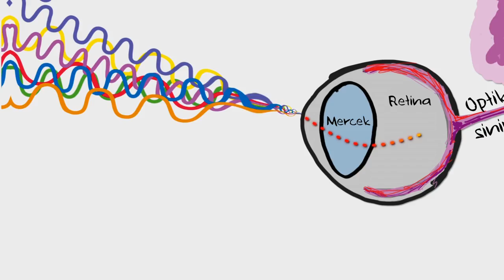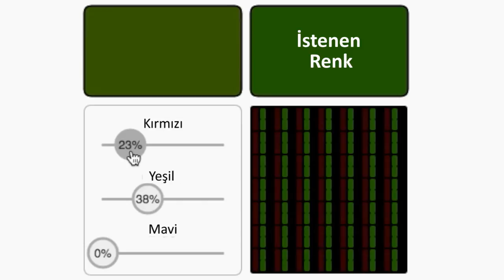RGB Renk Uzayı (KYM Renk Uzayı) | Renk Bilimi | Pixar'da Neler Oluyor?